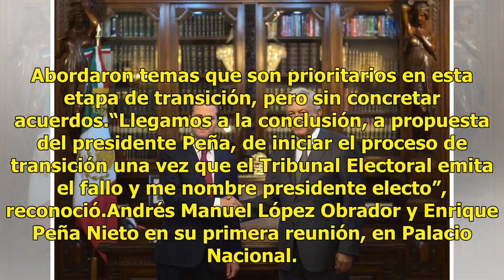López Obrador califica como positivo el encuentro con EPN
A las 10:47 horas, llegó a Palacio Nacional Andrés Manuel López Obrador, candidato de la coalición Juntos Haremos Historia y virtual triunfador de la elección presidencial, para reunirse con el presidente, Enrique Peña Nieto. El vehículo de López Obrador entró por la Puerta Central de Palacio Nacion...